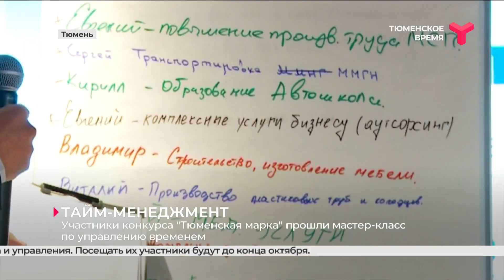«Тюменская марка». Тайм-менеджмент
Тюменских предпринимателей учат быть более эффективными. Накануне в мультицентре «Контора пароходства» участники конкурса «Тюменская марка» прошли мастер-класс по тайм-менеджменту. Как успеть всё?
Все подробности о конкурсе 2021 года — на странице @tyumen_marka либо на официальном сайте